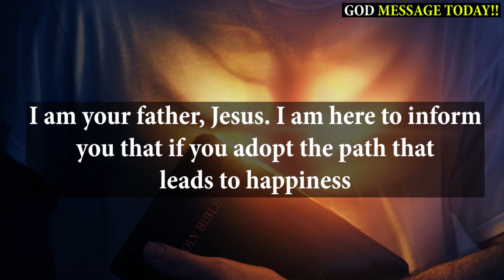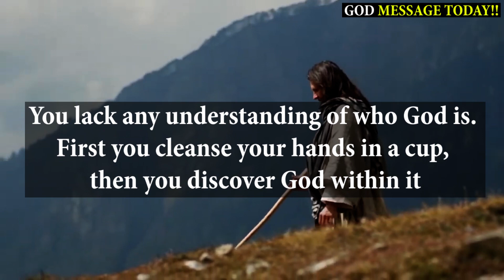Only Devil Followers Will Skip This | God Message Today | Jesus Message | Lord Helps